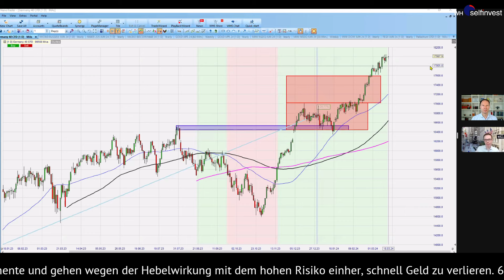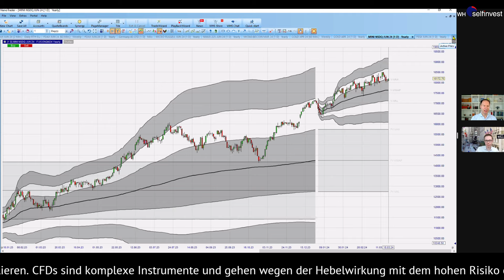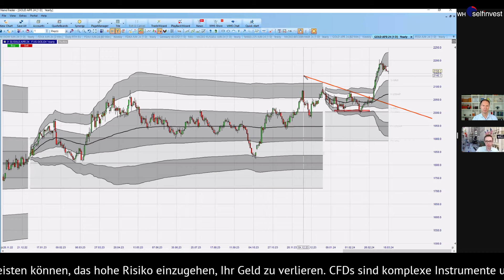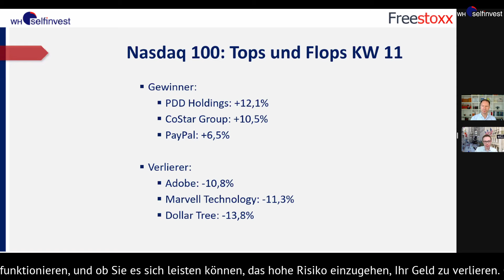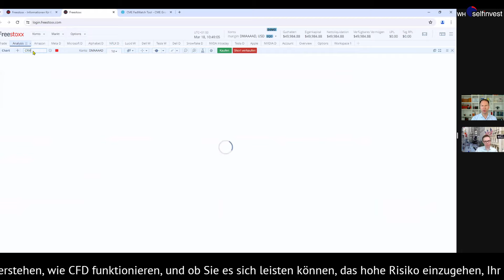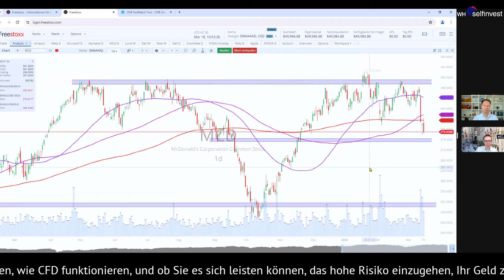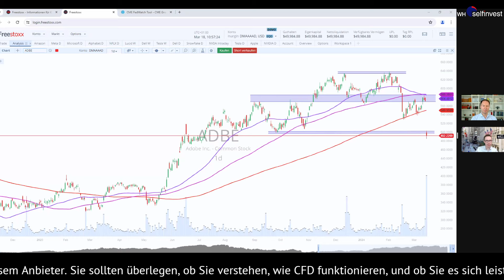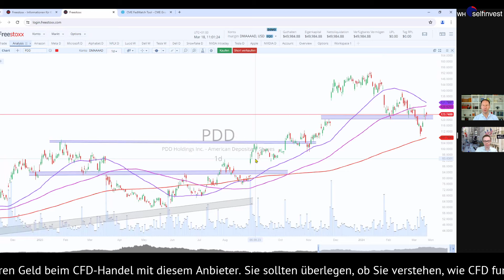Konsolidierung nach Rekorden im DAX, Gold und Bitcoin 📈 Aktien Boeing, 3M, Salesforce, PDD, Adobe 📉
*Begleittext:*
Der große Verfallstag liegt hinter uns, die US-Notenbanksitzung vor uns. Zunächst ziehen wir ein Fazit zum Hexensabbat, der im DAX für starke Bewegungen zur 18000 und wieder zum Eröffnungskurs zeigte. Was steckt hinter einem solchen Verfall und auf was ist bei er Preisgestaltung der Futures und CFDs ab heute zu achten? Darüber gibt Roland Jegen gleich zum Start des Videos Auskunft.

Danach analysieren wir den Wochenstart und blicken auf die schwache Wall Street vom Freitag, die ebenfalls vom Verfallstag dominiert wurde. Hierbei sind einige Trendlinien jedoch nun in Gefahr, welche nach der aktuellen Seitwärtsphase und abnehmendem Momentum zu einem Short-Signal führen könnten. In Kombination mit der anstehenden FED-Sitzung am Mittwoch, wäre dies eine ernstzunehmende Variante für die weitere Entwicklung. Denn immerhin wird hier nicht von einer Zinssenkung ausgegangen und nach den Daten zu den US-Erzeugerpreisen und US-Verbraucherpreisen der Vorwoche sogar von nur 3 Senkungen in diesem Kalenderjahr. Das sind deutlich weniger als noch im November angenehmen, als der Kursaufschwung an der Wall Street startete. Im Detail haben wir den Nasdaq und den Dow Jones charttechnisch genauer im Blick.

Parallel dazu notierten Gold und Bitcoin als weitere Assetklassen in der Vorwoche auf Rekordhoch, konsolidierten jedoch zum Wochenstart etwas und hatten damit als ersten Anlaufpunkt die zuvor erzielten Hochpunkte zum Ziel.

Die jeweilige Kursentwicklung wird im Tool des NanoTrader zusammen mit dem Volume Profil dargestellt.

Weitere Quartalszahlen standen im Fokus der Marktteilnehmer und zeigten, dass viele Bewegungen hier auf Basis der Bilanzdaten erzeugt werden. So zum Beispiel bei Adobe Systems, die in der Vorwoche über 10 Prozent verloren. Der Spezialist für Grafiken und kreative Tools enttäuschte beim Ausblick und hatte Mühe, beim Trend zur Integration von KI-Produkten mitzuhalten. Entsprechend schwach skizziert sich der Aktienkurs.

Ebenfalls schwach notierten Boeing und McDonalds. Während es bei McDonalds eine Vielzahl an technischen Störungen in den Filialen verschiedener Länder gab, die sogar zur Schließung von Restaurants führten, gab es bei Boeing erneut Sicherheitsmängel. Auf einem US-Inlandsflug verlor eine 737 ein Außenteil und musste die Landung einleiten - die Umstände werden noch untersucht, das Vertrauen in die Firma schwindet weiter und damit trifft die Aktie auf eine markante Unterstützung.

Stärke zeigten die Ölwerte nach dem Aufwärtstrend im Rohöl der letzten Tage. Bei Chevron, einem der Gewinner im Dow Jones, kam eine gestiegene Dividende hinzu. Darüber freut sich der Aktienkurs nun, der nach einer Konsolidierung weiteres Terrain offenlegt.

Mit 3M übernahm ein Mischkonzern die Rangliste im Dow Jones, der nun mit neuem CEO und Kooperationen wie bspw. mit Hyundai weitere Meilensteine erreichen möchte. Technisch ist die Konsolidierung noch nicht verlassen, die Weichen könnten dafür aber gestellt sein.

Salesforce hatte nach dem Sprung auf ein Allzeithoch keine weiteren Impulse gezeigt und fällt nun etwas zurück. Ist hier ein Eindringen in das zur Bilanzveröffentlichung entstandene GAP die nächste Bewegung? Apropos GAP - bei PDD Holdings kam es zu den letzten Earnings immer wieder zu Kurslücken. Am Mittwoch meldet das Unternehmen Quartalszahlen, ebenso wie Micron Technology und für Freitag gilt es sich für Nike entsprechend zu fokussieren. Gern halten wir Dich mit einzelnen Videos dazu auf dem YouTube Kanal auf dem Laufenden!

🎢 Kommen Sie gern am kommenden Montag zur nächsten Marktbesprechung hinzu und melden Sie sich unverbindlich zum nächsten Termin  an: